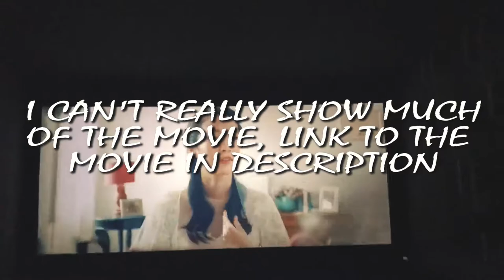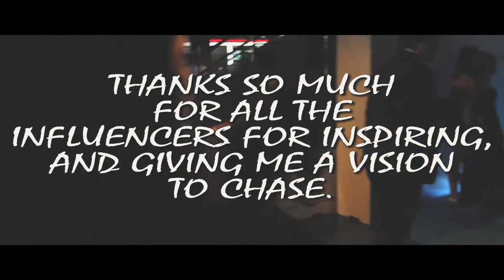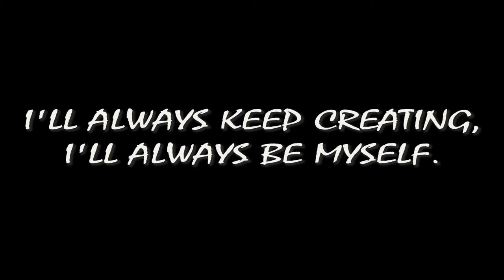ByMySide The Movie Premiere with MALAYSIAN YOUTUBERS!! | Vlog 005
Meeting Jinnyboy, Reuben Kang, Wong Fu Productions, Dennis Yin, Jazel, Arwind Kumar (@aforarwind), So I'm Jenn, John Liddle, Josephine Yap (@jyjosephine), Luqman Podolski, Adib Alex, Brandon Ho, Marianne, Adam Shamil, The Ming Thing, Dan Khoo Productions, Ernest Ng and MORE at JinnyBoyTV's Gala Premiere of their first ever movie, By My Side. It was a miracle to see all these people that has influenced me until today. Truly Grateful. Thank you so much for doing what you all do.

Jinnyboy